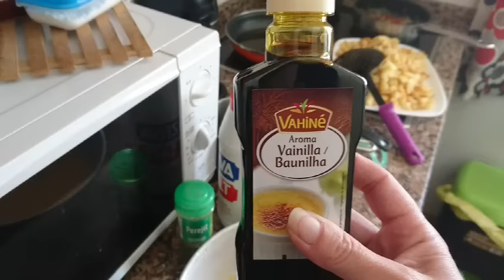TORTILLA DE PAPAS ESPAÑOLA | VLOG 53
No olvideis compartir el video, darle like si te gusto, eso nos ayudara a llegar a mas yoguteros. Dejanos tus comentarios, sugerencias... Mil gracias por seguirnos.

es/Fans-de-
ref=hl
es/El-maravilloso-mundo-de-
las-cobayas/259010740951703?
ref=hl
es/El-maravilloso-mundo-de-
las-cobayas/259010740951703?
ref=hl
gastronomiacanariamisraices.